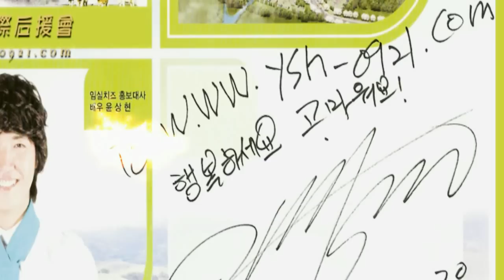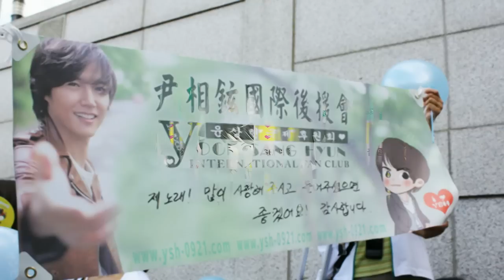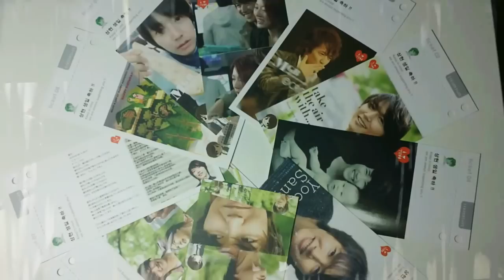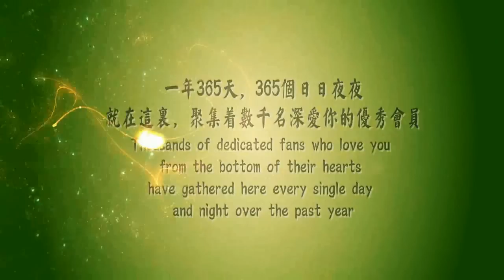尹相鉉 Yoon Sang Hyun - Anniversary of YoonSangHyun International Fans Club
尹相鉉國際后援會成立至今己一週年了, 希望大家繼續為相鉉加油, 令愛鉉的團隊更強大!
YoonSangHyun International Fans Club has been the 1st anniversary, wish all the fans keep continue to support our SangHyun oppa, your love will make our team more powerful!  Keep fighting!